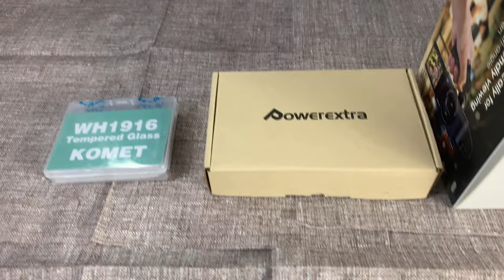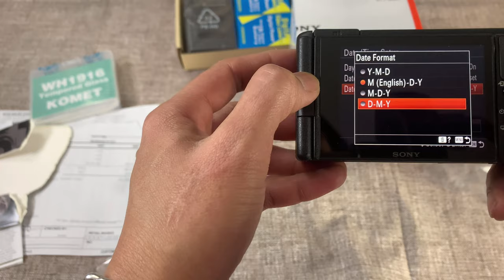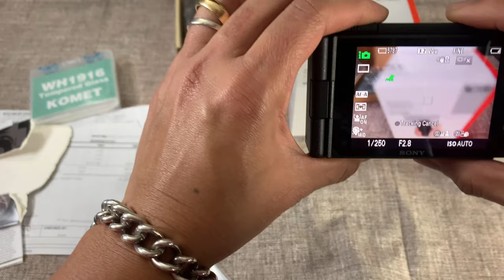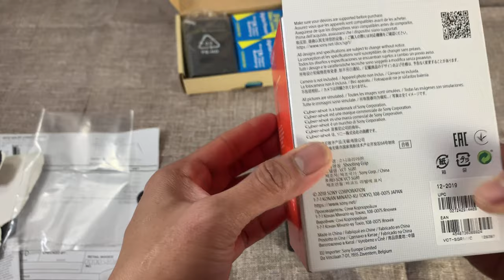SONY ZV-1 UNBOXING: SCREEN PROTECTOR, SHOOTING GRIP, EXTRA BATTERY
AFTER 5 MONTHS OF BUYING THIS CAMERA VLOG, NOW IS THE TIME TO UNBOX IT